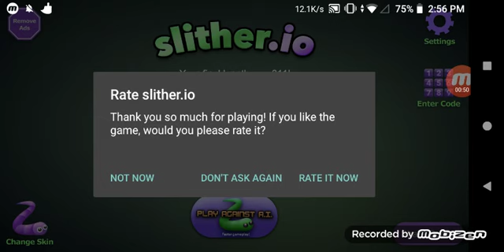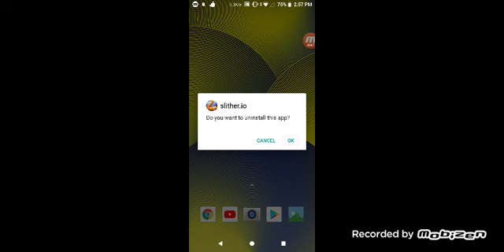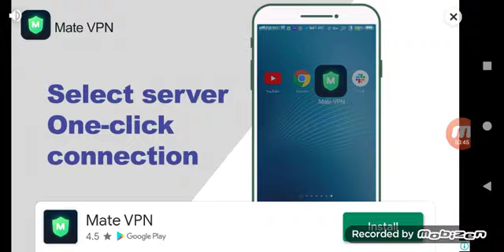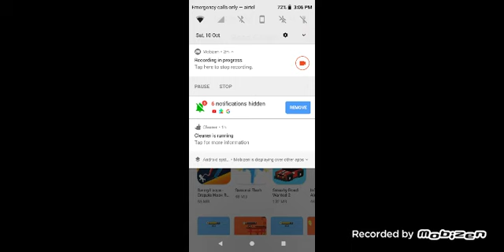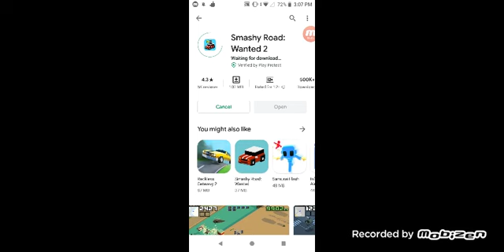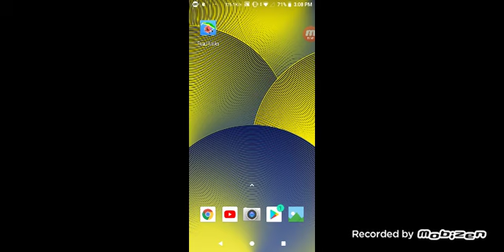I hate slither.io